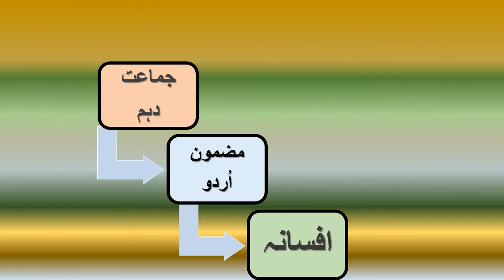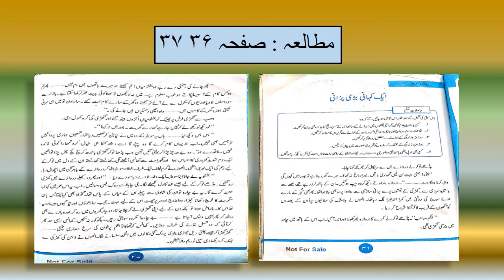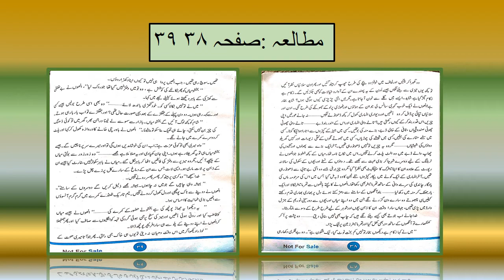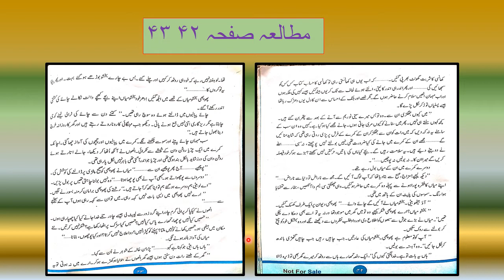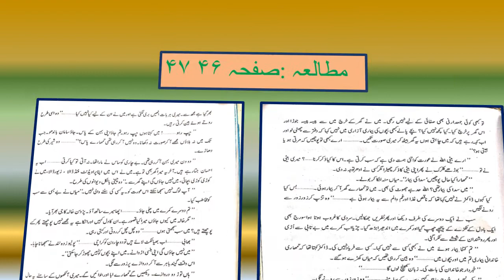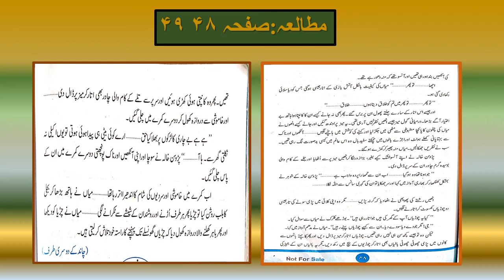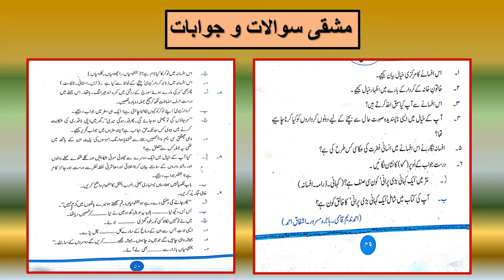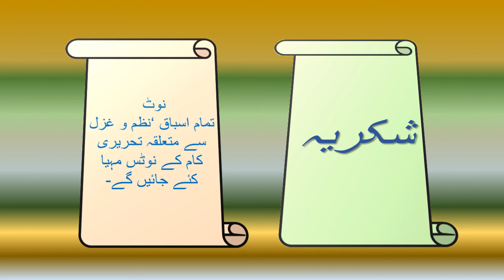Class X Urdu Lecture 14